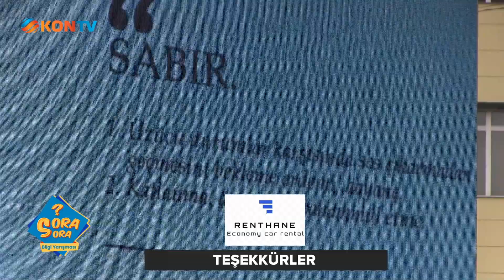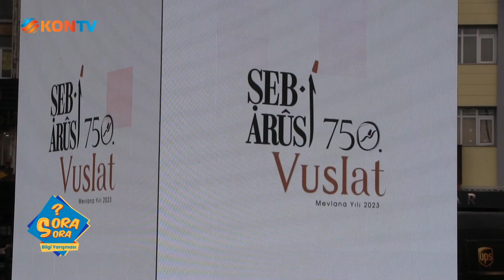SORA SORA YARIŞMA BÖLÜM 102 11 ARALIK 2023